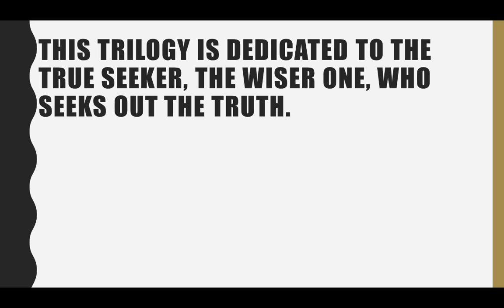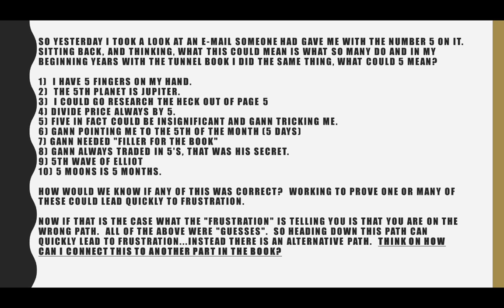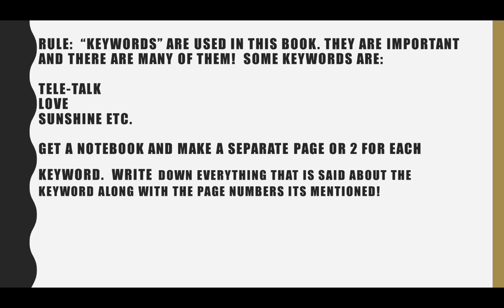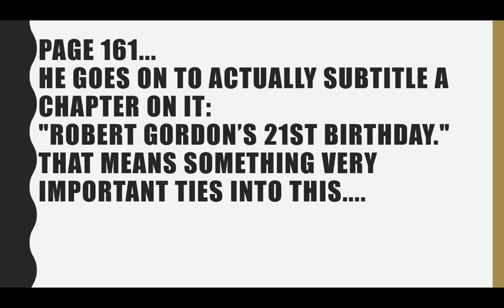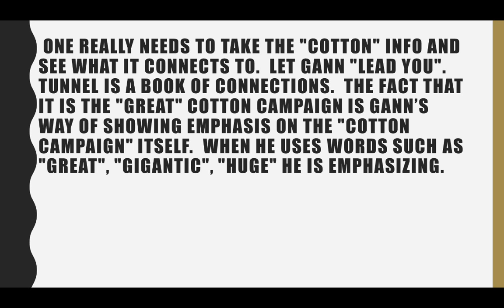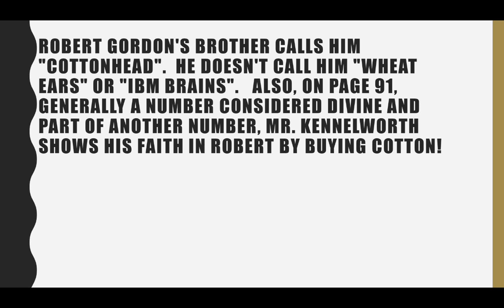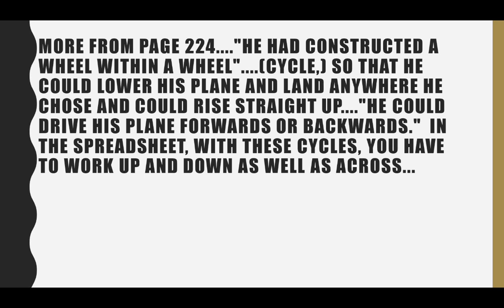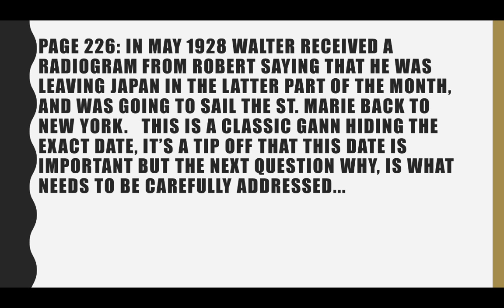WD GANN TUNNEL BOOK TRILOGY PT1